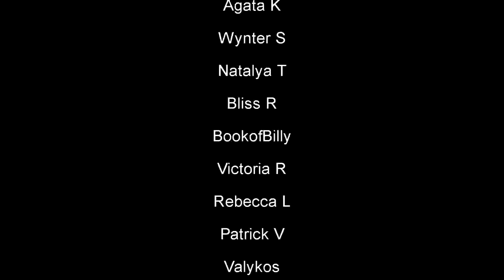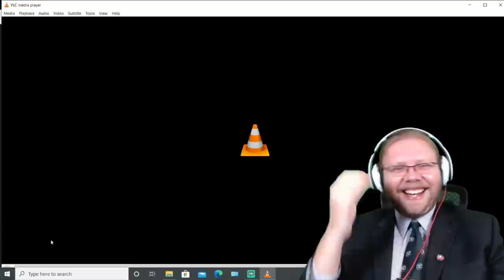Holy Musical B@man! Reaction! Part 2 : Behind the Curve Reacts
Hello everyone, welcome to my Starkid Holy Musical B@man! reaction!  I'm so unbelievably excited for this show, will it live up to the hype??  I certainly hope so!

Broadway 1,000 piece Jigsaw Puzzle:

Broadway Tote Bag:

Be A Broadway Star Boardgame:

Broadway Musicals Charm Bracelet:

567 Broadway! A New Musical Workout DVD: